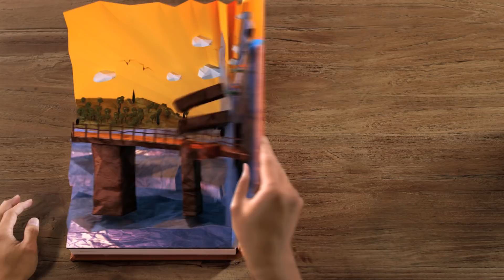Anugerah Alam Indonesia - Keindahan Alam Jawa Barat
Special Edition Anugerah Alam Indonesia yang mengangkat tema Keindahan Alam Jawa Barat